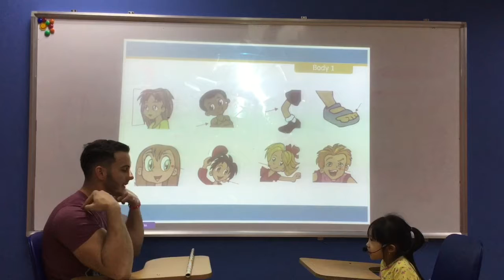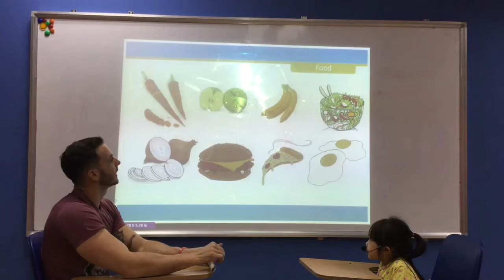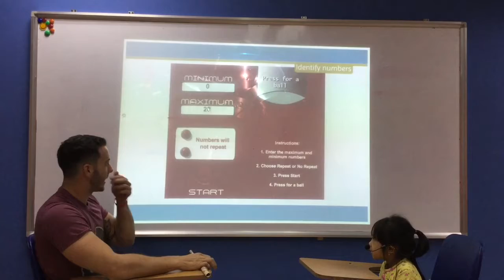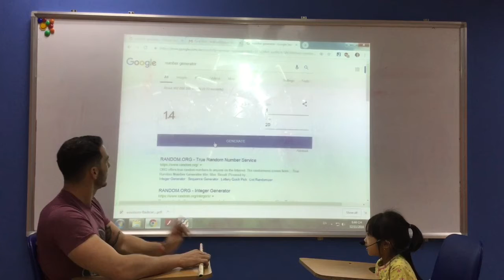CEC Ngoc Khanh - Thanh Phuong - KG1K31 - Video Test 2 - November, 2018